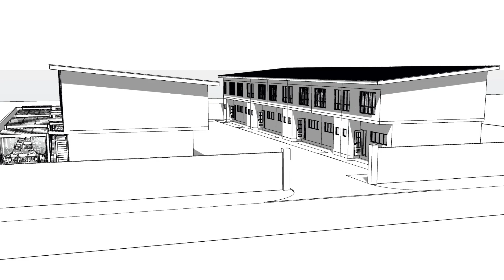Foxdale Apartments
Foxdale Apartments is a promising new project that offers great potential to prospective buyers. Located behind the commercial section of Roma Park in Lusaka, the site of these units couldn’t be more ideal for these two bed room apartments.

Each apartment will be built up to a grey structure (if you don’t know what that means, watch the video!).  The great thing about grey structure is that they save you the stress of building from scratch. You don’t have to worry about designing the unit, hiring the contractor (and sub contractors) and paying for a finished unit in one go.  With this project you get the pleasure of adding your own personal touch as you complete your unit. It’s a win-win!

To see a video of a similar project I did watch these two videos:

Instagram: buying property in Zambia